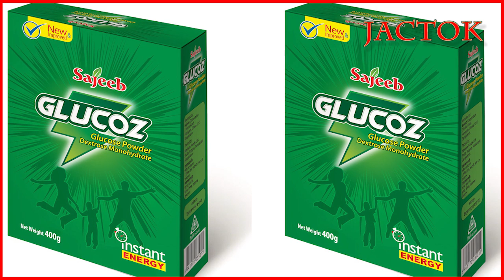🐣কোয়েল পাখির বাচ্চার দ্রুত বৃদ্ধি ও পোষ মানানোর জন্য সঠিক খাবার🍼 food list for baby quail 🍽 jactok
আমার নাম জাকিরুল ইসলাম, আমি বগুড়ায় থাকি। আমি ভিডিও বানাই যারা শখ করে বিল্ডিং  বাড়িতে বা বাসায় খাঁচার মাঝে পাঁচ-দশটা কোয়েল পাখি লালন পালন করতে চান তাদের জন্য, খামার বা ব্যবসার উদ্দেশ্যে কোয়েল পাখি লালন পালনের কোন ধারনা আমার নেই। কোয়েল পাখি সম্পর্কে আমি কোন বিশেষজ্ঞ নই বা এর উপর আমার কোন প্রাতিষ্ঠানিক শিক্ষাও নেই (তাই খামারি ভাই-বোনেরা আমাকে অনুসরণ করবেন না)। 2014 সাল থেকে আমি আমার বিল্ডিং বাড়ির ব্যালকনিতে খাঁচার মধ্যে কোয়েল পাখি লালন পালন করে যে অভিজ্ঞতা অর্জন করেছি তাই আপনাদের সাথে শেয়ার করি, যাতে করে আপনাদের কোয়েল পাখি পালনের উপর উৎসাহ দিতে পারি যে, ভাড়া বাড়ি বা বিল্ডিং বাড়িতে অল্প জায়গার মধ্যেও গন্ধমুক্ত এবং হাইজেনিক উপায়ে কোয়েল পাখি পালন করা যায়।কোয়েল পাখির ডিম, বাচ্চা, খাঁচা, খাবার, অসুখ, ঔষধ থেকে শুরু করে কোয়েল পাখি লালন পালন পদ্ধতির সমস্যা নির্ণয় এবং সমাধান নিয়ে A-Z আলোচনা করি। বিল্ডিং বাড়িতে বা  ভাড়া বাসা বাড়িতে  কোয়েল পাখি লালন পালন করতে চাইলে নূন্যতম যে জ্ঞানের প্রয়োজন পড়ে তার সব আমি ধারণা দেয়ার চেষ্টা করি, তাই বিল্ডিং বাড়িতে বা  ভাড়া বাসা বাড়িতে কোয়েল পাখি লালন পালন করতে চাইলে এই ভিডিওসহ আমাদের এই চ্যানেলের "কোয়েল পাখি পালন পদ্ধতি:" প্লেলিস্টের সকল ভিডিও দেখার অনুরোধ করছি...ফি আমানিল্লাহ...আমি বাস্তবাদী মানুষ ; তাই যা কিছু করি-বলি ভিডিও চিত্রের মাধ্যমে প্রমাণ দিয়ে। তাই  বিল্ডিং বাড়িতে বা  ভাড়া বাসা বাড়িতে কোয়েল পাখি লালন পালনের ক্ষেত্রে নির্ভীকভাবে আমাকে অনুসরণ করতে পারেন। যেহেতু আমার  প্রাতিষ্ঠানিক শিক্ষা বা কোন সনদ পত্র নেই তাই চিকিৎসা করা বা ওষুধ প্রেসক্রাইব করা গণপ্রজাতন্ত্রী বাংলাদেশ সরকার, রাষ্ট্র বা মহামান্য হাইকোর্টের বিরুদ্ধাচারণ করা হয়ে যাবে। তাই কোন রোগের ঔষধ আমার কাছে বা কোন দোকানীর কাছে জানতে চাইবেন না  তাহলে আপনি এবং সে উভয়ই অপরাধী বলে গণ্য হবেন (কিন্তু পরামর্শ নিতে পারবেন)।

সার্বক্ষণিক আপনাকে সহায়তা করা , আমার একার পক্ষে সম্ভব নয়। তাই যে কোন সমস্যার জন্য বা সহায়তা জন্য আমাদের Facebook group এ সবাই যুক্ত থাকবেন এবং একে অপরকে সহায়তা করবেন। আর আপনার সমস্যা ছবি বা ভিডিও চিত্রের মাধ্যমে পোস্ট করবেন:::